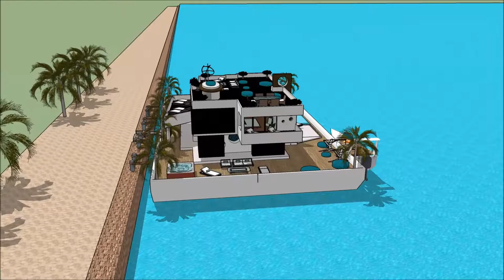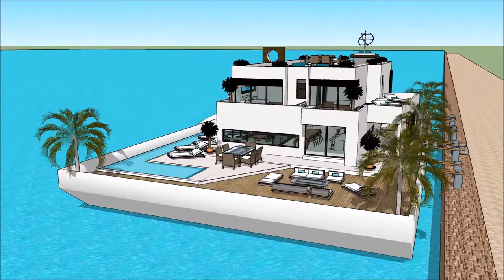London Boat Show 2018 007 Yacht Houseboat Floating luxury mansion Superyachts and Mega Yachts in Eng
The houseboatzania launching an innovative high-end luxury yacht houseboat home design potentially as a display of exhibition of the London Boat Show 2018 007 Yacht Houseboat Floating luxury mansion Superyachts and Mega Yachts in Eng.

The collection of the Houseboatzania concept of @London Boat Show 2018 007 Yacht Houseboat Floating luxury mansion Superyachts and Mega Yachts in Engconsists of high luxury and architectural art pieces in minimalism combined with living on the waterfront of the harbour of

The houseboat yacht design has the basis to sustain living with high standards and contemporary structural design at London Boat Show 2018 007 Yacht Houseboat Floating luxury mansion Superyachts and Mega Yachts in Eng with numerous of prospects for excessive living and celebrating the desire of life worldwide: